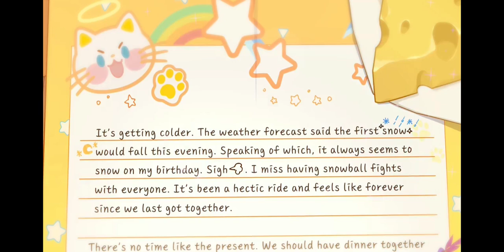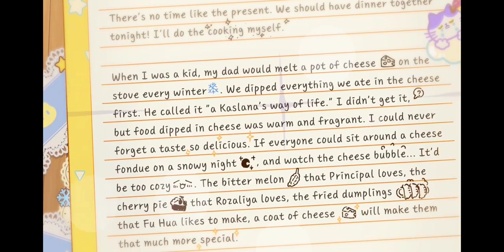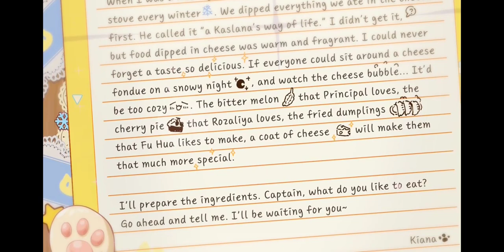Honkai Impact 3 (Kiana Kaslana Birthday)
Untuk gamenya kalian bisa download di Play Store dengan total penyimpanan 13,5 GB.